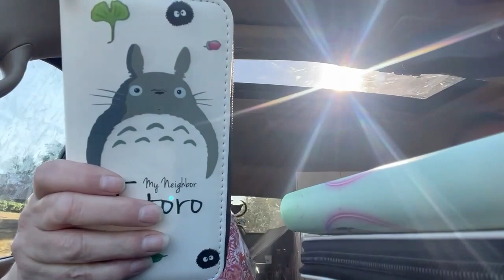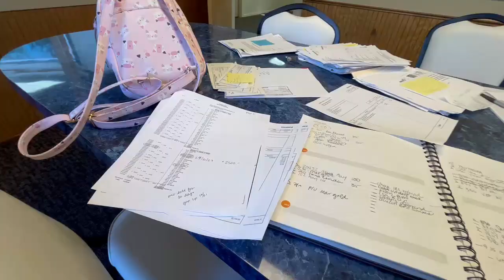09 14 2023, Earnings $335, What I Did Today.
BPO/Inspection income : $335
Today was a crazy day.  Started out with a visit with my psychiatrist because mental health matters.  And he won’t renew my prescription if I don’t see him every three months.  I had to be in Florence at 10:15, which is about an hour away.  I was 25 minutes late.  The HOA president insisted I come and visit them to go through the past due billing for the property I was assigned last Friday.  UGH!  It started out very uncomfortable. I told him I needed documentation for everything which made him frustrated because he had already provided it to multiple people. I understand, the REO process is clunky and there are frequently too many chefs, but that’s just how it goes.  It took 70 minutes for us to get through it all, but when I left he told me this was way easier than he had anticipated and I was the most pleasant of all the people he had dealt with so far.  After that we had to run back to Eugene because Ghost had to be sedated three hours before his vet visit and we forgot to leave the medication at the store.  Jim ran in and medicated Ghost.  Next we were off to explore my new listing.  And what an adventure that was.  After that I went home for 90 minutes to do some computer work.  Then Jim took Ghost to the vet and back to the store, while Clark and I went off to wrap up some photos.  Then we went to a make up agility class where Clark was amazing.  I really need better photography set up to capture his jumps. Oh, and I forgot about a delivery that came a few days ago, so we opened that up as we were heading out of town.